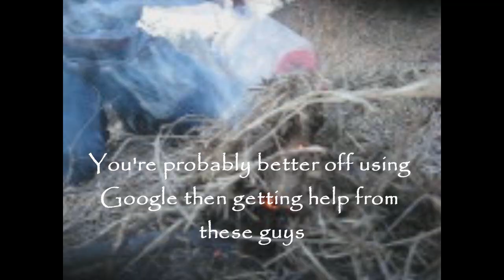The Ben Cosper Show Ep.1 "Ben Vs. Wild (With Taylor)"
In the first episode of The Ben Cosper Show, Ben and Taylor try their hand at Wild life survival.